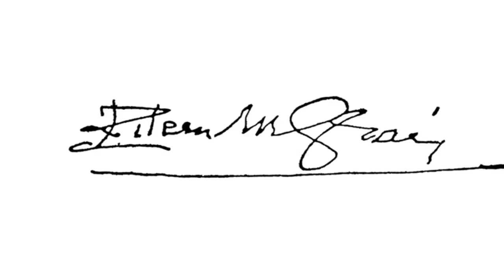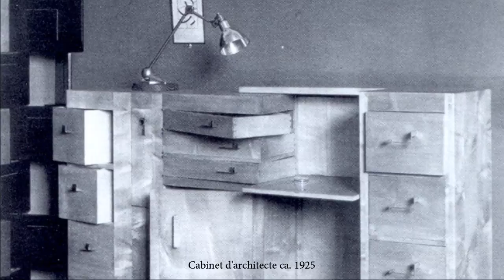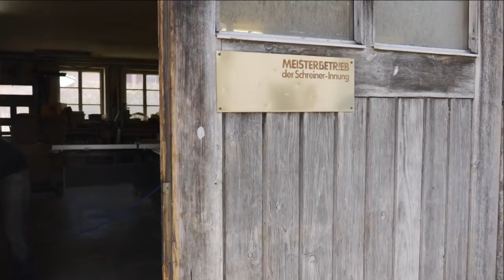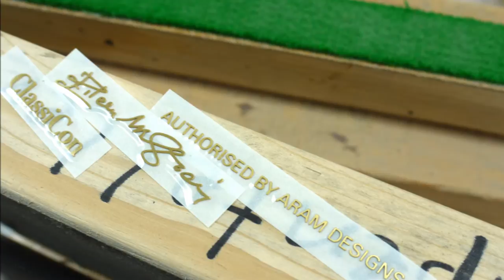Hand Craftmanship: Lacquer work of the BRICK SCREEN designed by Eileen Gray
The film shows the production of the BRICK SCREEN, an elaborate masterpiece of hand craftsmanship in lacquer and wood. Designed by Eileen Gray between 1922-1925 it is today produced by ClassiCon - authorised by The World Licence Holder, Aram Designs Ltd., London.